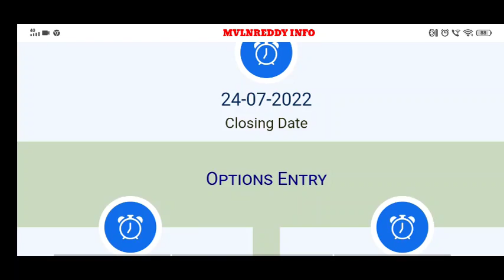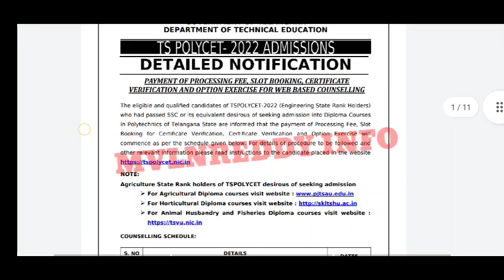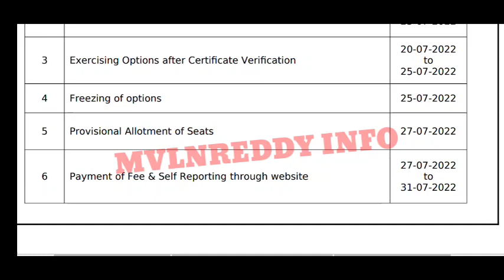TS POLYCET 2022 Seat Allotments Release Today 🤩//TS POLYCET 2022 Seat Allotments Release time.?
id ; MVLNREDDY@Cm4
App Available in Play Store

TS Polycet 2022 Counselling Dates
TS Polycet 2022 Counselling Process
TS Polycet 2022 counselling details
TS Polycet 2022 Certificate verification
TS Polycet 2022 Certificate required for counselling
TS Polycet 2022 slot booking
TS Polycet 2022 Web options
TS Polycet 2022 Seat Allotments
TS Polycet 2022 Self Reporting process
How to Download TS Polycet 2022 seat Allotment order